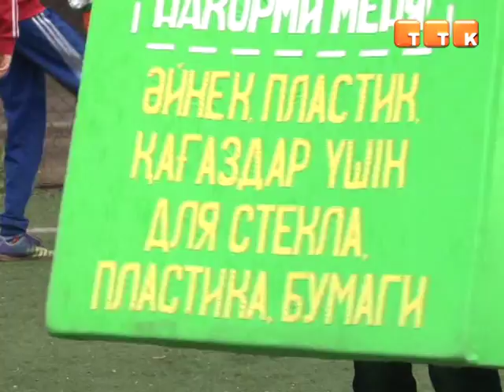Волонтеры вновь обучают детей раздельному сбору мусора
Экологическую акцию активисты провели в одном из дворов города. С помощью мультфильмов экологи стараются показать школьникам, что охрана природы - задача каждого.